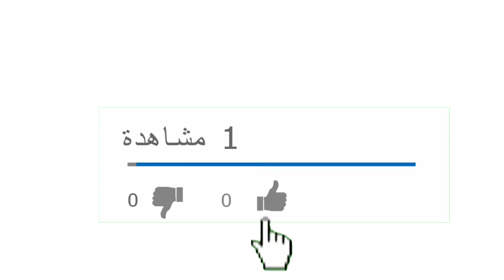حل مشكلة مكابح دراجة #103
طريقة تركييب فريدوات 103 وبعض المعلومات حول الفرامل